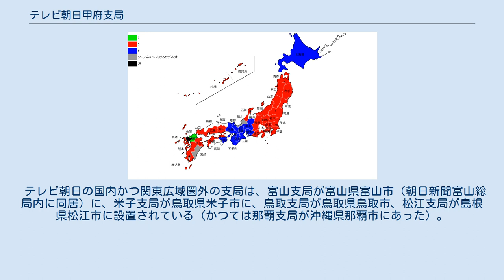テレビ朝日甲府支局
テレビ朝日 」 テレビ朝日甲府支局 テレビ朝日甲府支局（テレビあさひこうふしきょく）は、山梨県甲府市高畑にあるテレビ朝日の支局である。
 山梨県には民間のテレビ放送事業者がYBS山梨放送（日本テレビ系）とUTYテレビ山梨（TBS系）の2社しかないため、主にANNの報道取材のために設置されている。
なお、テレビ朝日系列の番組はこの両社で放送されている。
 放送業務は行っておらず、視聴する場合はテレビ朝日、静岡朝日テレビ、長野朝日放送のいずれかを受信する必要がある。
山梨県のほとんどの地域で、テレビ朝日（身延町南部や南部町、富士河口湖町や富士吉田市の一部などでは静岡朝日テレビ、北杜市の一部では長野朝日放送）をケーブルテレビや共聴設備などで視聴できる。
また、ケーブルテレビや共聴設備などの普及率は約90%と非常に高いため、実質的にはテレビ朝日の視聴可能エリアである。
デジタル放送も2007年7月から順次再送信が開始されている。
 土・日曜のANNニュースでは甲府支局が取材した、山梨県内の季節の話題が紹介されることが多い。
 テレビ朝日の国内かつ関東広域圏外の支局は、富山支局が富山県富山市（朝日新聞富山総局内に同居）に、米子支局が鳥取県米子市に、鳥取支局が鳥取県鳥取市、松江支局が島根県松江市に設置されている（かつては那覇支局が沖縄県那覇市にあった）。